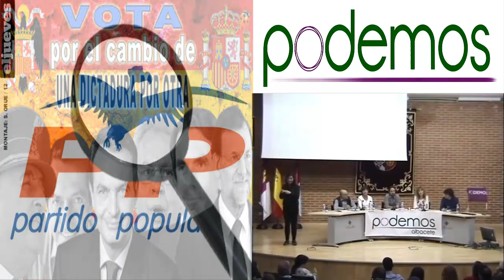PODEMOS. Condiciones de posibilidad de la Felicidad. Pablo Iglesias